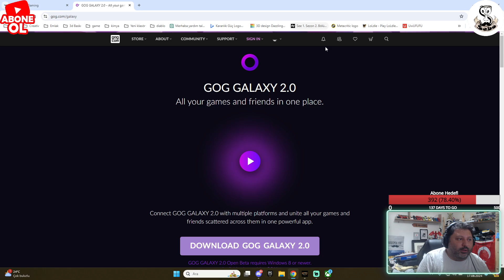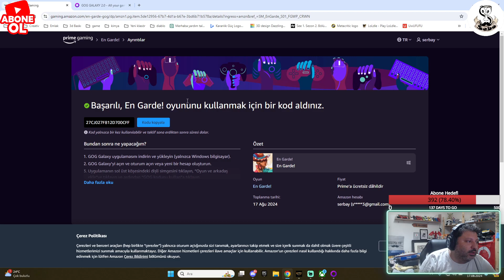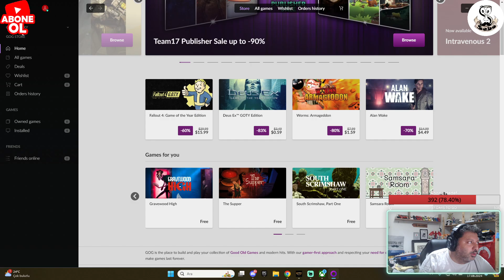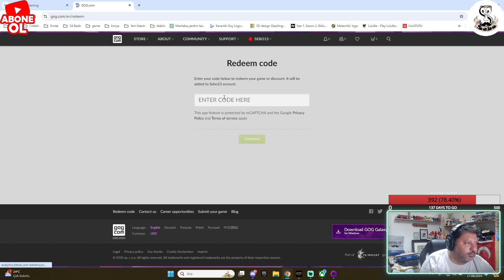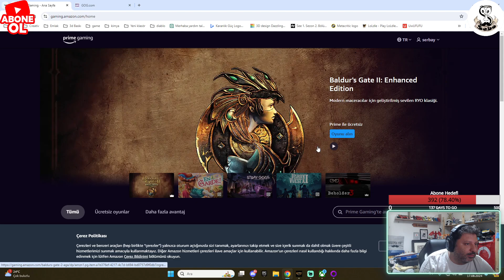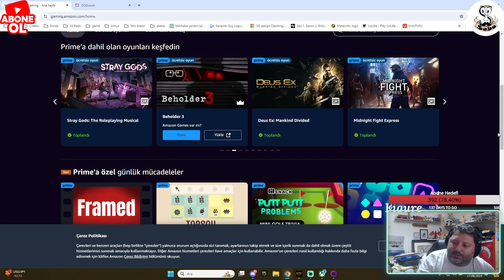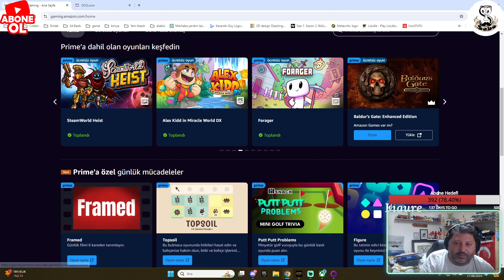Sev Yada Söv' Gravity circuit 'Gog galaxy Nedir Nasıl Yüklenir Amazon Prime Gaming ''Bu Neymiş?